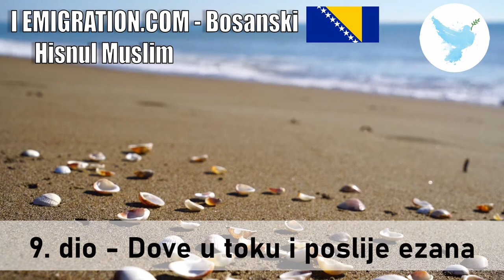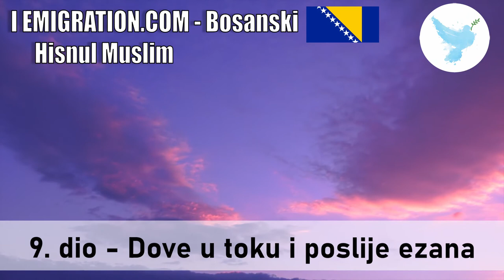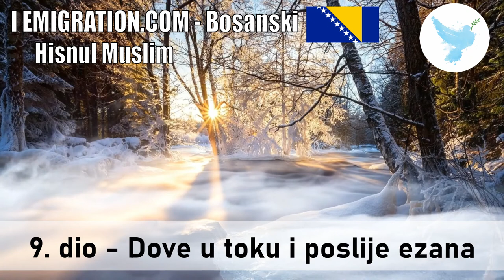9 dio Dove u toku i poslije ezana Nermin Avdi